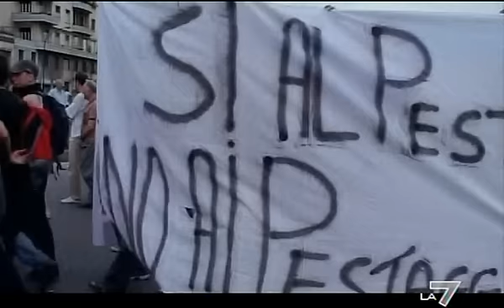Genova g8 2001 Il seme della follia pt10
Film documentario sui fatti accaduti tra il 20 e il 21 Luglio 2001 a genova durante il g8